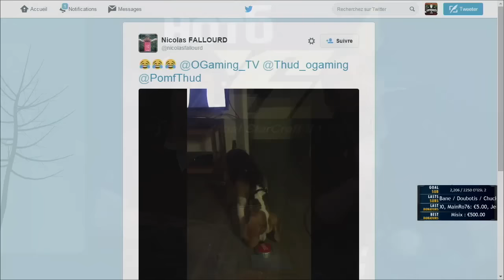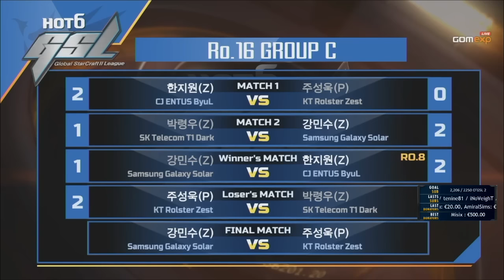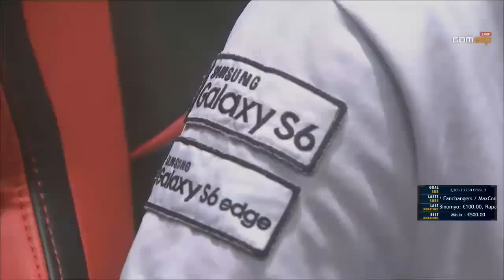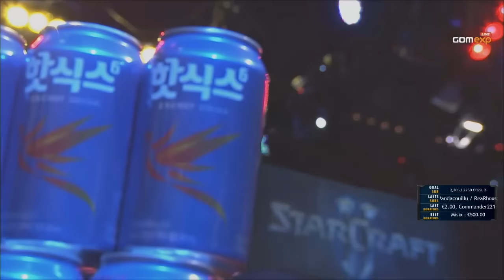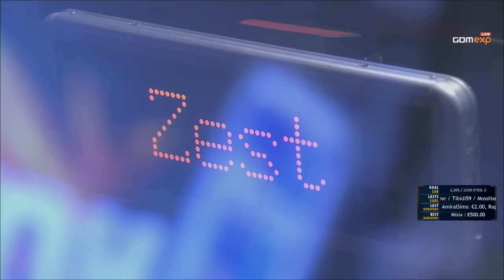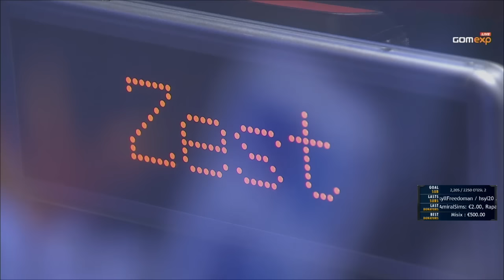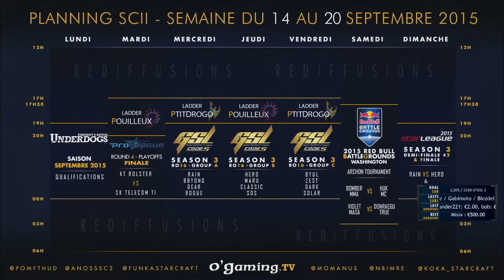Final match - GSL S3 Code S - Ro16 - Groupe C